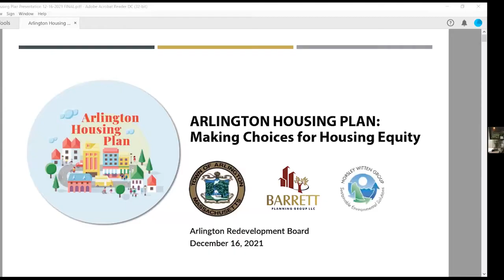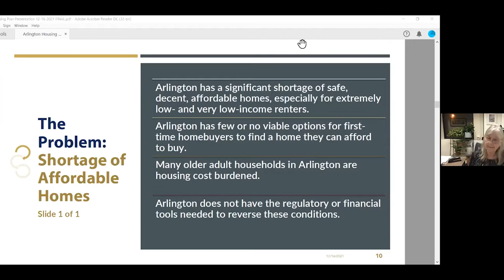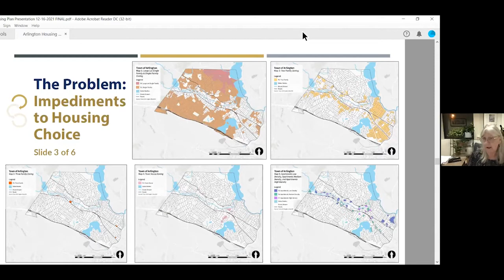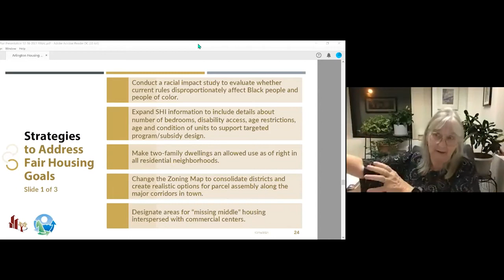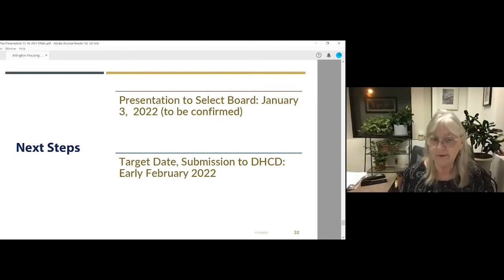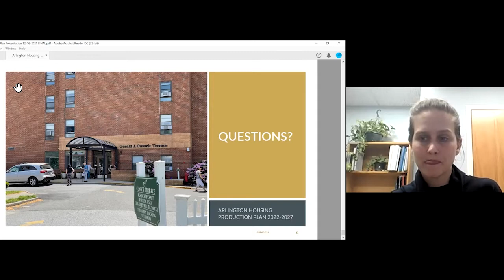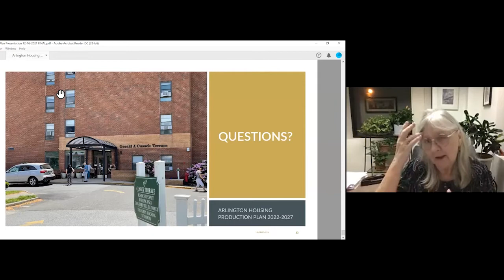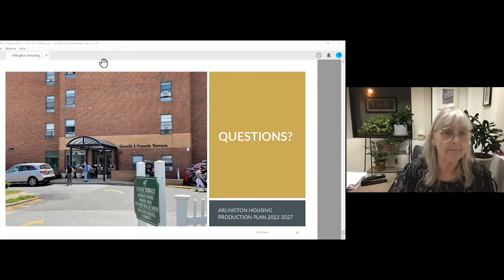Redevelopment Board Meeting - December 16, 2021